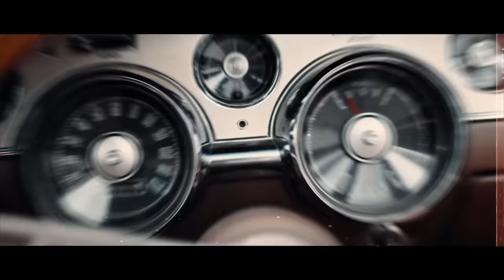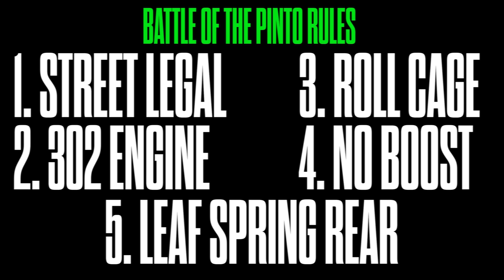Two Teams, Five Days, Two Epic Pinto Builds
CUSTOMIZE AND WIN YOUR OWN HELLCAT JAILBREAK 🛞💨 ENTER TO WIN NOW @

Come hang out with the Monkeys and see the two legendary builds LIVE at 🌮 Taco N' Tires 🛞 this Saturday!

Build offs are BACK at Gas Monkey Garage!! Richard Rawlings challenges the Monkeys to build two racing pintos... in only 5 days! Who will come out on top? Get ready because this epic 5 day build starts NOW!

See these Pintos live at Tacos N' Tires 🌮🛞 this Saturday April, 15th from 10am - 2pm at Gas Monkey Garage 2330 Merrell Rd. Dallas, TX. 75229